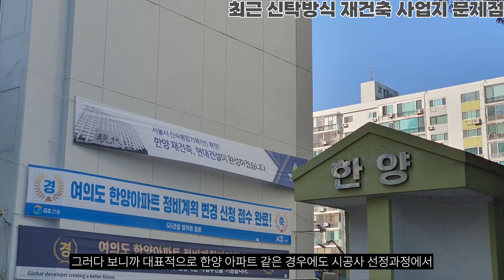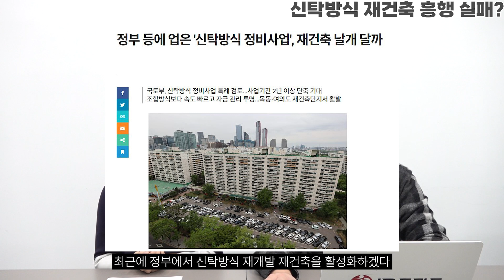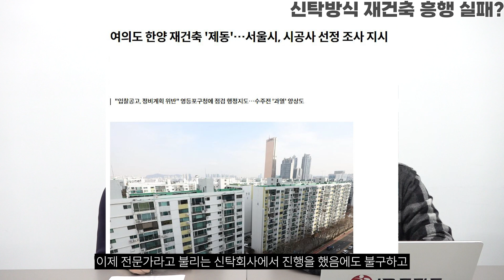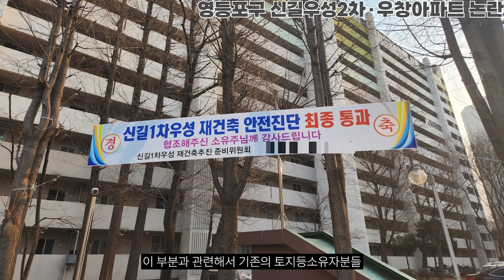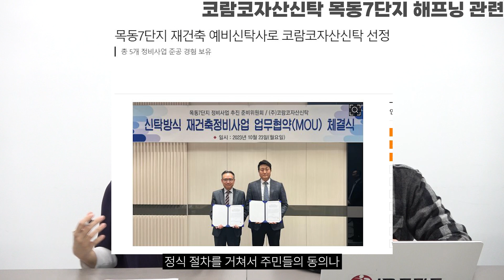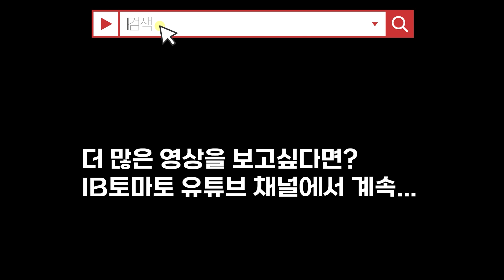목동7단지, 신길우성2차 신탁방식 재건축 재개발 실상은 잡음투성?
(김변의 부동산 법률상식)진행 빠른 신탁방식 재건축, 실상은 ‘잡음투성이’?

코람코·KB·한자신 등 주요 신탁사 수주지서 잡음
정비구역 지정 전 ‘예비신탁사’ 편법도 횡행
잡음 지속된다면 ‘블루오션’ 신탁방식 정비사업, 규제 가능성도

정비업계의 눈이 쏠려있는 신탁방식 재건축 사업. 인허가 등 절차가 빠른 속도로 진행된다는 장점이 있지만, 최근 수도권 수요 재건축 사업지에서 신탁사와 조합 간 잡음이 들려오고 있습니다.

부동산신탁사들이 과한 수주 욕심을 내세우는가 하면, 시공사 선정 과정에서도 마찰을 빚는 등 사업의 원활한 진행과는 거리가 먼 행보를 보여주고 있는 것입니다. 이에 따라 이제 막 태동하고 있는 신탁방식 정비사업의 흥행 여부에도 의문부호가 붙고 있습니다.

‘김변의 부동산 법률상식’에서는 신탁방식 정비사업에 대한 법률적인 관점을 들어보려 합니다.